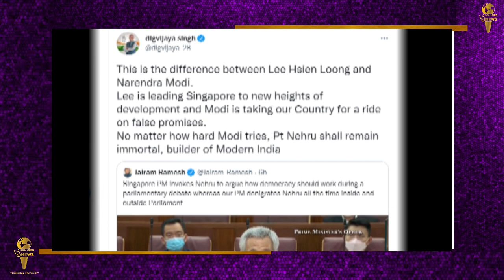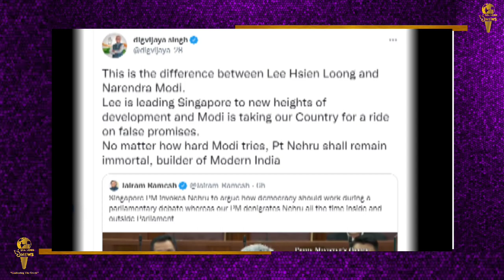congress ने क्यो कहा modisarkar को singapore के पीएम से सबक लेना चाहिए ? || SeaLord News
कांग्रेस ने क्यो कहा मोदी सरकार को सिंगापुर के पीएम से सबक लेना चाहिए
सिंगापुर की संसद में वर्कर्स पार्टी के पूर्व सांसद रईस ख़ान पर झूठ बोलने के आरोप पर शिकायत को लेकर विशेषाधिकार समिति में बहस चल रही थी. जिस के दौरान सिंगापुर के पीएम ली सेन लूंग ने भारत के पहले प्रधानमंत्री जवाहर लाल नेहरू का ज़िक्र किया और उनकी ख़ूब सराहना की. उन्होने कहा कि अधिकतर देशों की स्थापना उच्च आदर्शों और अच्छे मूल्यों के आधार पर होती है और फिर वे अपना सफ़र शुरू करते हैं. लेकिन अक़्सर संस्थापक नेताओं और मार्गदर्शक पीढ़ियों से इतर आने वाले समय में धीरे-धीरे चीज़ें बदलती रहती हैं. उन्होने कहा कि - चीज़ें काफ़ी जोश से शुरू होती हैं. नेता, जिन्होंने लड़ाई लड़ी और आज़ादी हासिल की, वे अक़्सर साहस, संस्कृति और बेजोड़ क्षमता वाले असाधारण व्यक्ति होते हैं. वे कठिन परिस्थितियों से होकर गुज़रते हैं और देश के नेता के रूप में उभरते हैं. साथ ही अपनी बात को रखते हुए उन्होने जवाहर लाल नेहरू और इसराइल के संस्थापक माने जाने वाले डेविड बेन गुरियन का नाम भी लिया.
अब इस पर चुनावी माहौल के दौरान काग्रेंस के हाथ एक और हथियार हथ लग गया है जिससे वे मोदी सरकार पर निशाना साध सकते है। इसको लेकर पूर्व केंद्रीय मंत्री और कांग्रेस के वरिष्ठ नेता जयराम रमेश ने ट्वीट कर लिखा कि सिंगापुर के पीएम नेहरू का ज़िक्र करते हुए ये बताते हैं कि लोकतंत्र को कैसे काम करना चाहिए, जबकि हमारे पीएम नेहरू को संसद के अंदर और बाहर बदनाम करते हैं.
 वहीं दूसरी तरफ मध्य प्रदेश के पूर्व मुख्यमंत्री और वरिष्ठ कांग्रेस नेता दिग्विजय सिंह ने वीडियो ट्वीट करते हुए लिखा है कि सिंगापुर के पीएम ली सेन लूंग और नरेंद्र मोदी में यही अंतर है. दिग्विजय सिंह ने लिखा है- सिंगापुर के पीएम अपने देश को विकास की नई ऊँचाइयों पर ले जा रहे हैं, जबकि मोदी हमारे देश को झूठे वादों की सवारी करा रहे हैं. मोदी कितनी भी कोशिश कर लें, पंडित नेहरू अमर रहेंगे और आधुनिक भारत के निर्माता बने रहेंगे.
आपकी जानकारी के लिए बता दे कि गुरुवार को ही एक वीडियो संदेश में पूर्व पीएम मनमोहन सिंह ने भी मोदी सरकार की आलोचना करते हुए कहा था कि वो अपनी नाकामी छिपाने के लिए जवाहर लाल नेहरू को ज़िम्मेदार ठहराती है.